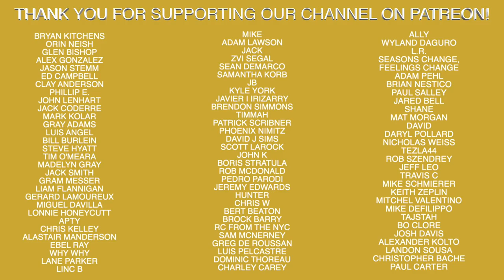The Most Difficult Thing About Playing Professional Baseball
Recommended Nutritional Products:

EAS 100% Pure Whey Protein Powder
Optimum Nutrition Micronized Creatine Monohydrate Powder

The Inner Game of Tennis: The Mental Side of Peak Performance
Peak: Secrets from the New Science of Expertise
Grit: The Power of Passion and Perseverance